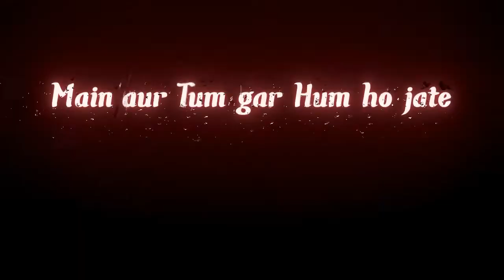tere bina na aaye sukoon whatsapp black glow screen status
▶Status: ❣️New Romantic Whatsapp Status Video 2021